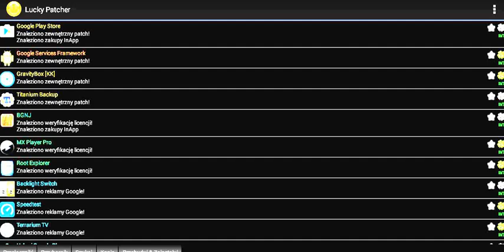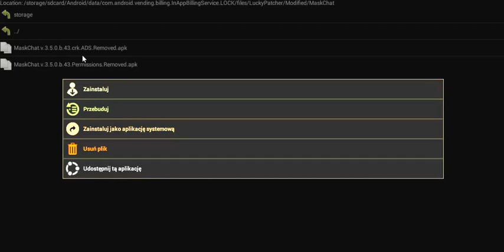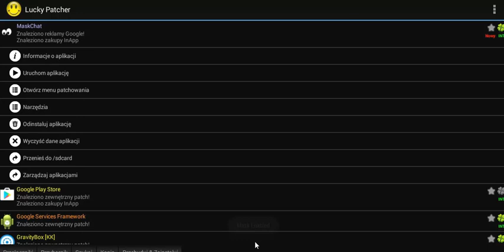Maskchat -Hides Whatsapp Chat, ad-free apk, and how remove ads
ready file